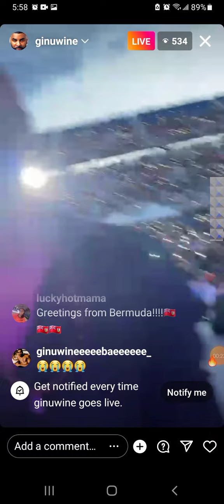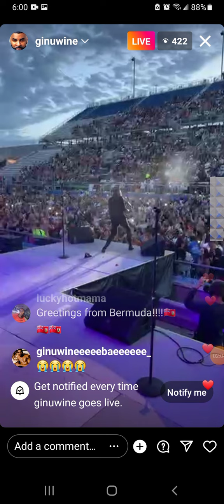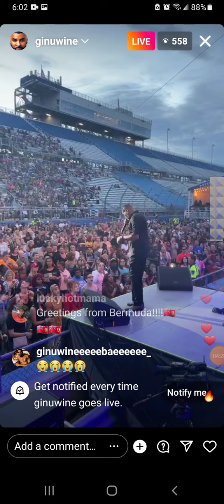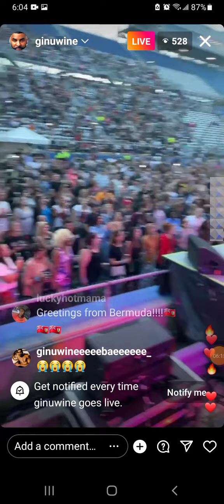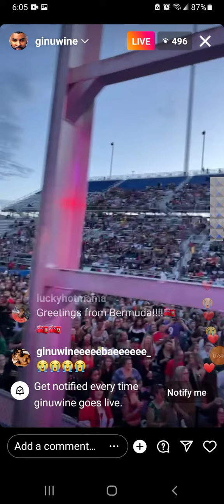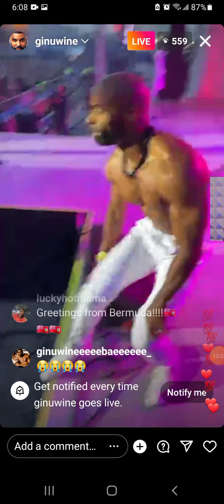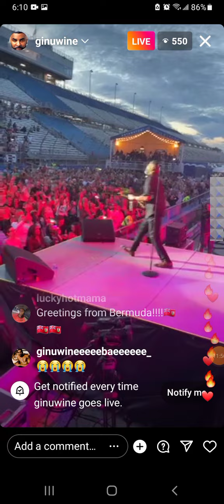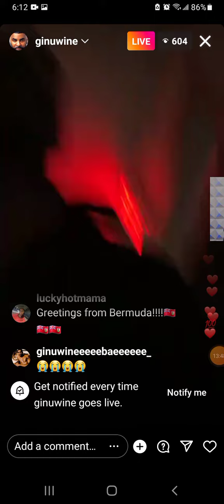Live 📺 Ginuwine performance Ginuwine showsnreviews Commentary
Ginuwine live performance 8.12.22 Ginuwine showsnreviews Commentary